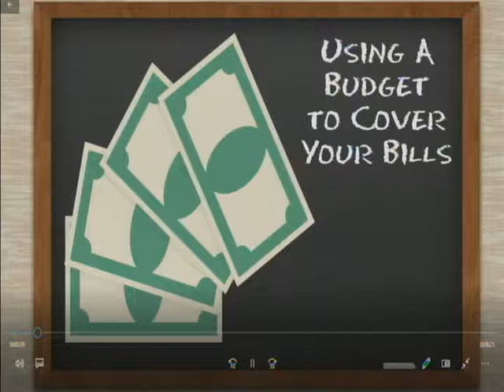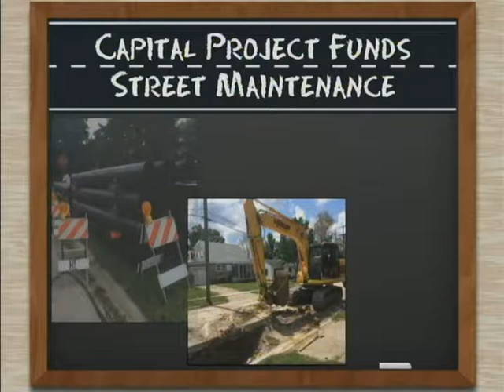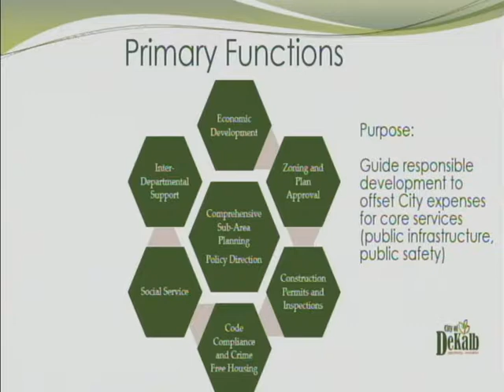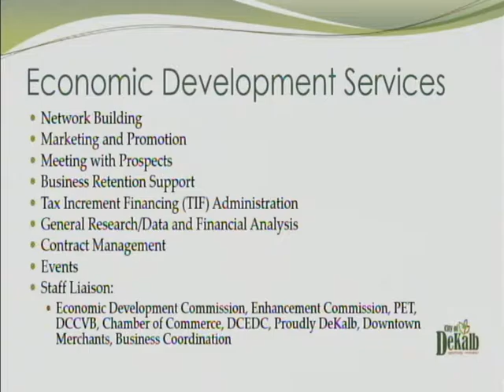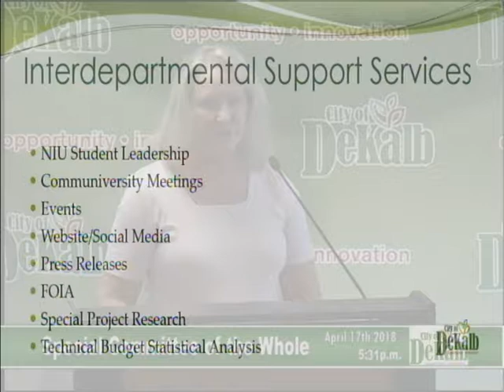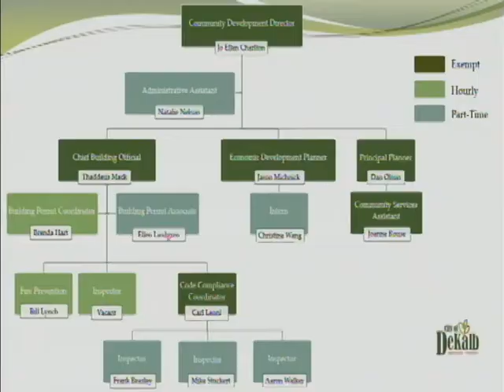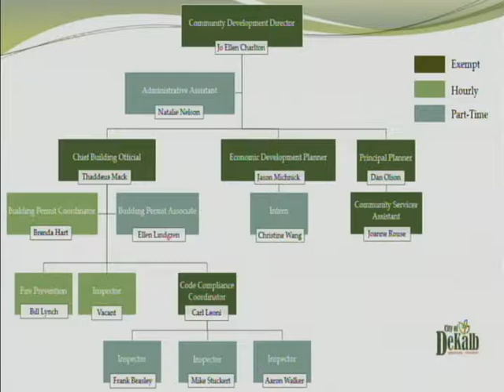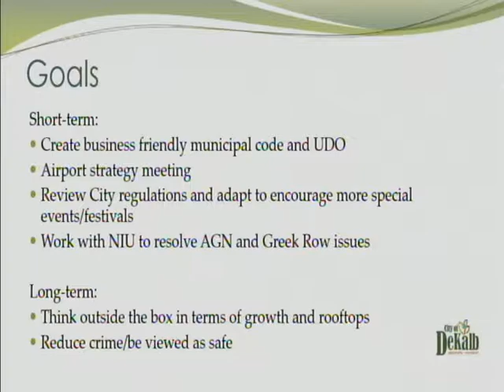Special Committe of the Whole April 17th 2018